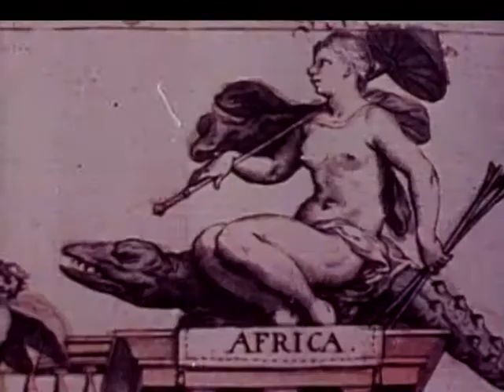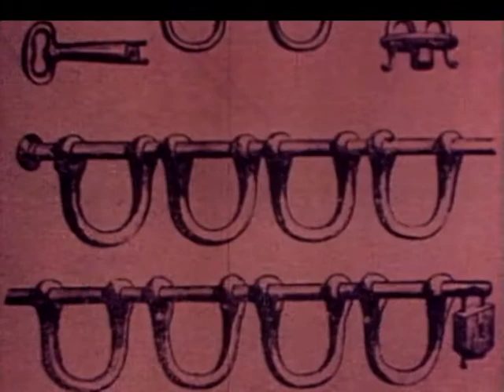Leo Frobenius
Der Ethnologe Leo Frobenius wurde am 29. Juni 1873 in Berlin geboren. Im Gegensatz zu vielen seiner Zeitgenossen sah Frobenius die afrikanische Kultur der europäischen als gleichwertig an. Er starb am 9. August 1938 in Italien. .